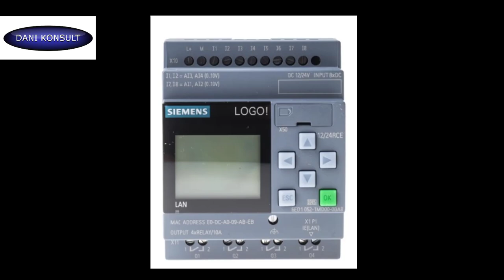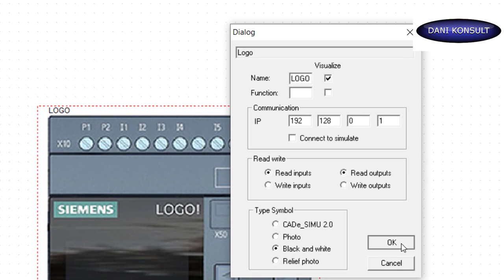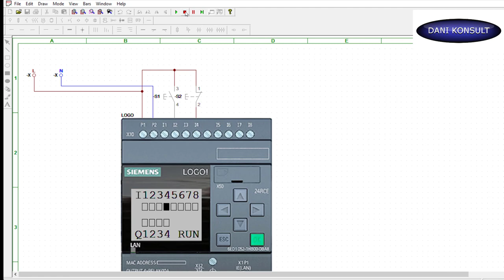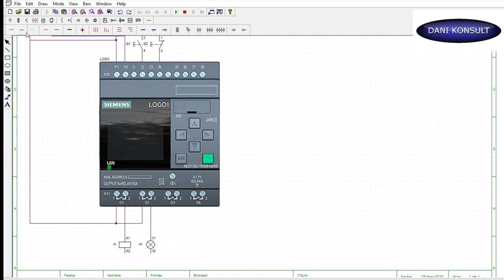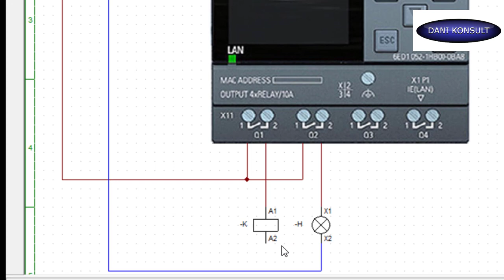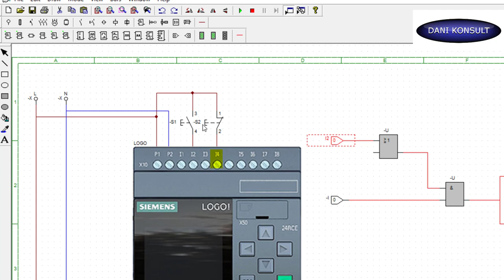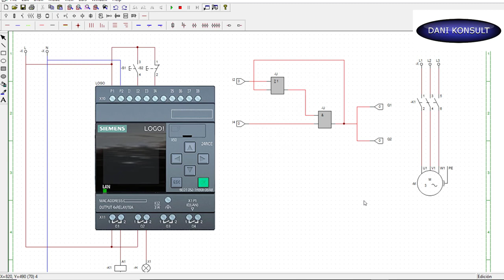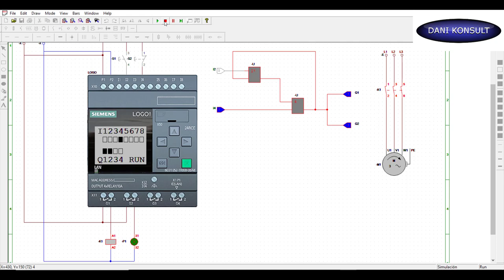PLC del 1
Hur man programmerar en PLC